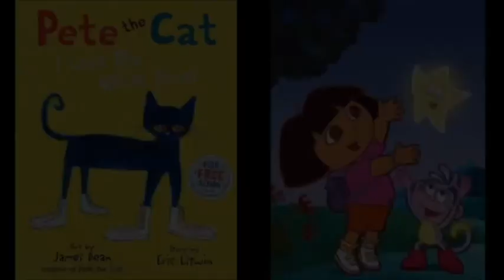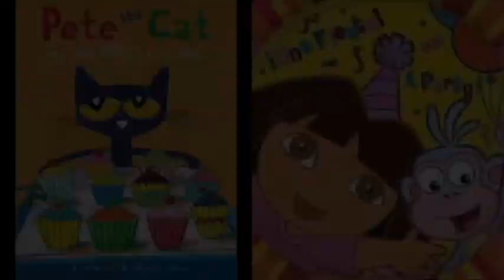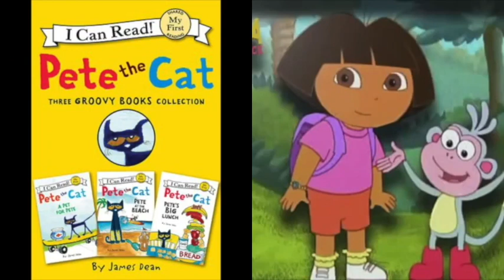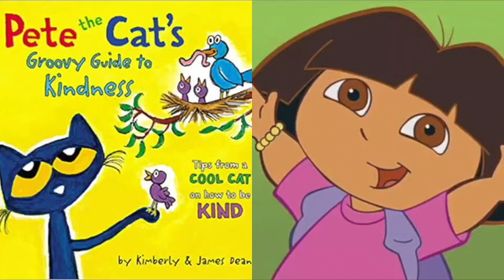MERGED - Pete The Cat and Dora The Explorer Scarborough Fair